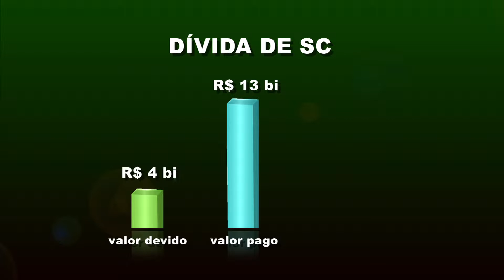Reportagem - Presidente da Assembleia destaca tese de Santa Catarina junto ao STF - 24/02/16